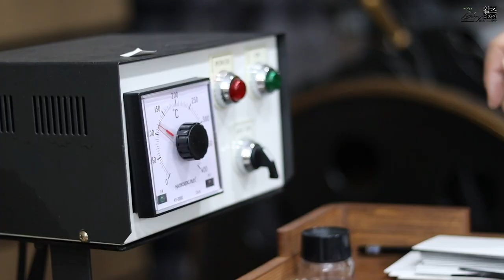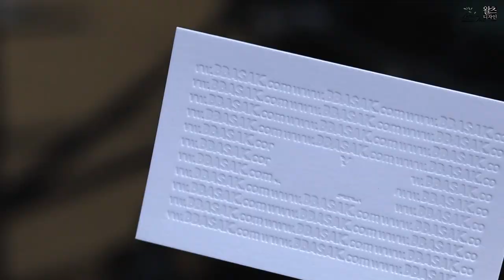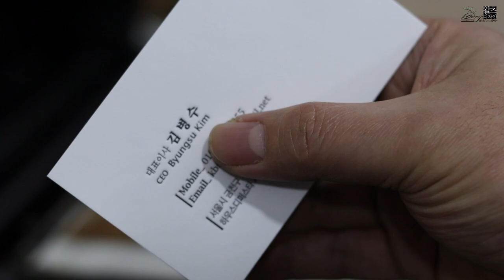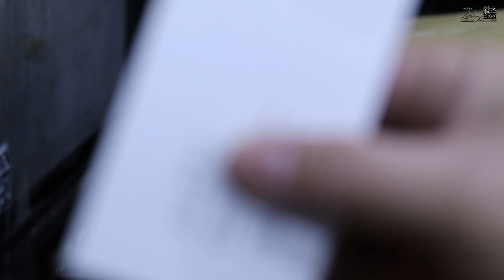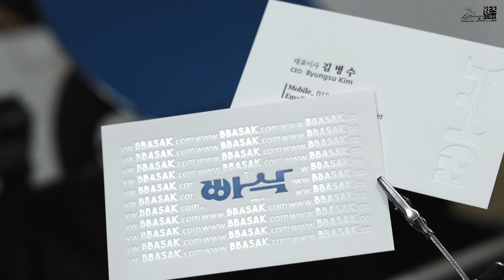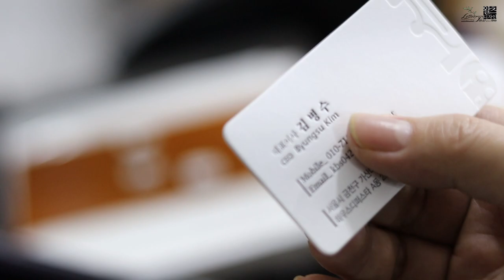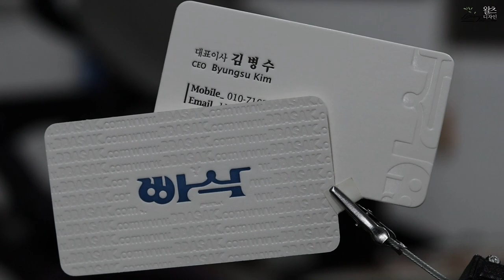Glue the sheets together to make a letterpress business card. 낱장합지 레터프레스 명함 만들기.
그문드코튼 맥스화이트 300g용지를 각 레터프레스 인쇄와 투명박
가공을 하여 낱장으로 합지한 후 톰슨가공으로 명함을 완성하였습니다.